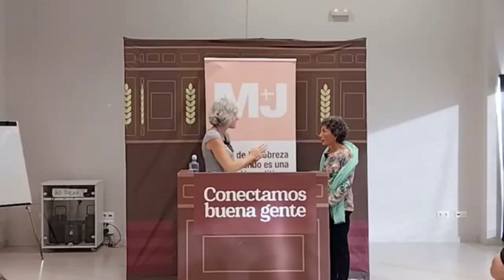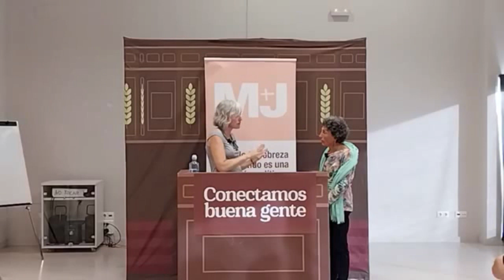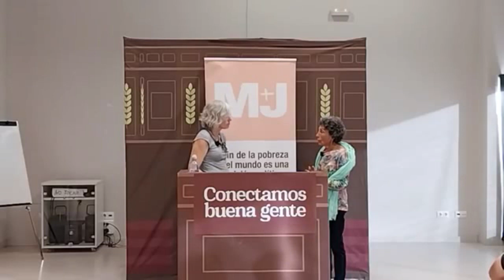Hoy ConectamosBuenaGente en Ourense. Educación.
Raquel Torrejón, dialoga con Encarna Varela, maestra y pedagoga, sobre educación.

En el partido político Por Un Mundo Más Justo (M+J) trabajamos desde el año 2004 con pasión por la construcción de un mundo más justo y creemos que el fin de la pobreza en el mundo es una decisión política. M+J es la concreción en España de un movimiento político global de lucha contra la pobreza.